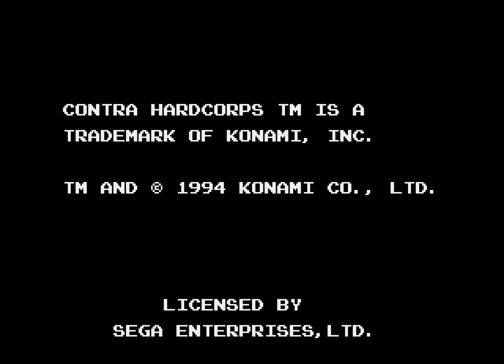Contra Hard Corps (Genesis) Full Longplay (Bad Ending)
Contra Hard Corps (Genesis) Full Longplay (Missile stage, Best ending)
Played as Ray
Boss - Alien Mounted Missile
The Alien Mounted Missile is one of the final bosses in Contra: Hard Corps. It is a missile armed with the Alien Cell stolen from the research center that mutated into this abomination.
Contra: Hard Corps is a side-scrolling run-and-gun style video game released by Konami for the Sega Genesis in North America and South Korea in 1994. It was also released for the Mega Drive as Contra: The Hard Corps (魂斗羅 ザ・ハードコア Kontora Za Hādo Koa?) in Japan, and as Probotector in Europe and Australia.
It was the first game in the Contra series released for a Sega platform, and serves as the first entry in the "Hard Corps" series, itself a subseries of the Contra franchise.
Ray Poward: A blonde-haired, blue-eyed male soldier. Born and raised among the filth and pestilence of the city’s slum, Ray at one time was the leader of a bunch of rowdy, delinquent youths. Recruited by the Hard Corps for his unsurpassed combat skills and superb instincts, his cool exterior hides a burning lust for battle. Ray is a central figure in the Hard Corps.
Sheena Etranzi: A blonde-haired, blue-eyed female soldier. A fierce warrior whose abilities go far beyond those suggested by her appearance. Especially skilled in guerrilla tactics, in jungle combat she alone is said to be the equal of an entire squad.
Brad Fang: A wolf-like humanoid who wears shades, a bullet strap over his left shoulder and sports cybernetic arms with a battling gun on the left. The ultimate fighter - created using the latest in genetic engineering and cyborg technology. Always calm and collected, he is well-trusted by the members of the force. He is best at close range, hand-to-hand combat.
Browny: A small-sized combat robot. Officially known as CX-1-DA300 Combat Robot, the members of the force refer to him as “Browny” because of his warm personality. His ability to link up with numerous data systems makes him an unsurpassed intelligence tool. What he lacks in height, he makes up with the ability to hover in mid-air.
The game follows its predecessor in many aspects and also introduces several new gameplay mechanics:
Although Contra Force is technically the first game that allows the player to choose other characters, Contra: Hard Corps is the first legitimate Contra game that allows the player to select their character at the start of the game and when they use a continue.
Player characters have four main weapon slots. These generally range from a standard machine guns, homing missiles, grenade launchers, etc., with a fifth slot reserved for bombs.
Every character has their own particular weaponry, with variations of the same type of weapons for different characters or all new ways of firing.
Characters come with a sliding move which renders them temporarily invincible. In addition, certain characters have special moves particular to them (like the ability to hover).
The game is story-driven and there are multiple paths the player can take; these are generally chosen by taking a decision at the end of certain stages. Depending on the paths taken throughout the game, a different ending will be awarded.
The game is distinct in having dialogue in the form of mission briefings and exchanges between characters. This was not typically common in Contra games, which were usually only gameplay-oriented (although the Famicom version of Contra had cutscenes between levels that told the game's storyline).
Autofire returns and the weapons are represented with mini-blimps.
The game provides 5 Continues (4 in the European version).
The game does not have top-view stages but replaces them with other events or missions, like running toward the screen while being chased by a giant robot, or riding on different vehicles whether it is on land, sea, or air.
The Huge Robot boss appears on the American cover artwork for this game.
If choosing the options "Rescue the research center" and "Fight to the end", before the final boss, Colonel Bahamut will invite the player to join him. If they agree, a "bad ending" will be awarded. This ending was censored in the European version of the game, Probotector.
Several bosses seem to be inspired by the 1982 horror film The Thing by John Carpenter.